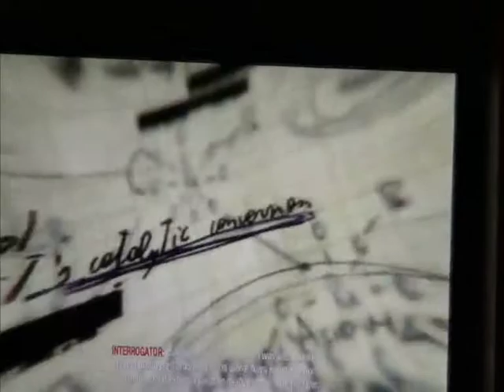Call of duty black ops review part 1 of 2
Enjoy, and sorry for the camera not being full right I need to work on that